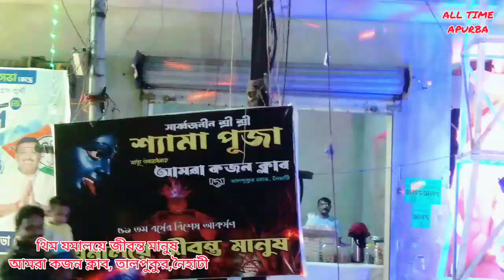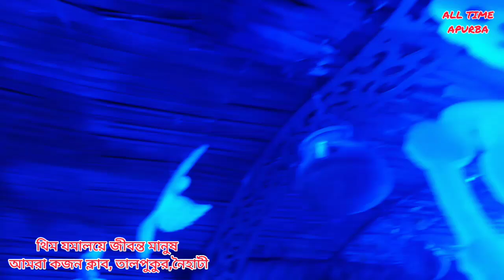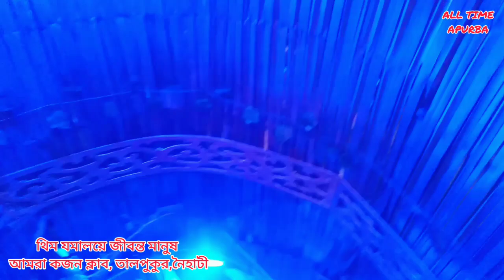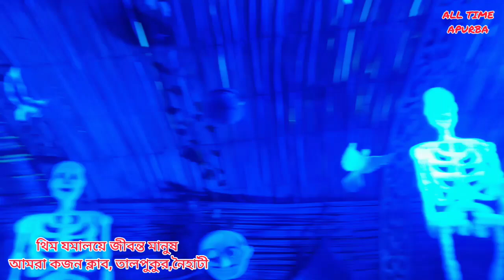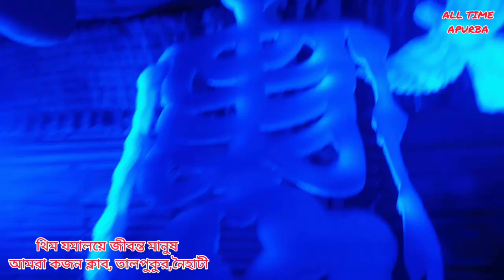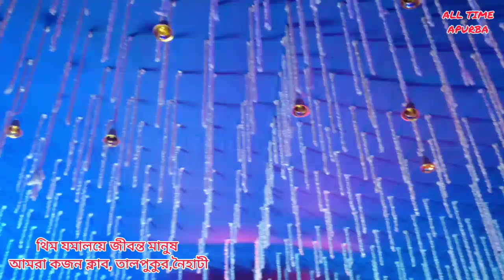Naihati Bhooter Pandel । Naihati Kali Puja 2024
Naihati Bhooter Pandel ।
Naihati Talpukur Road Kali Puja 2024
থিম যমালয়ে জীবন্ত মানুষ Naihati Kali Puja 2024
My Channel Name: ALL TIME APURBA